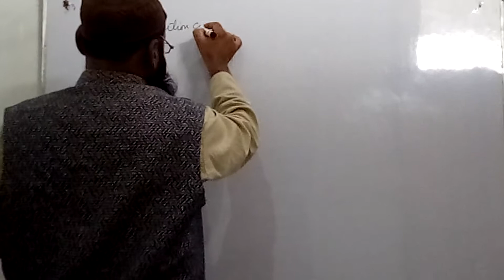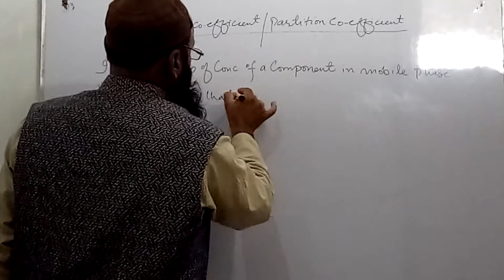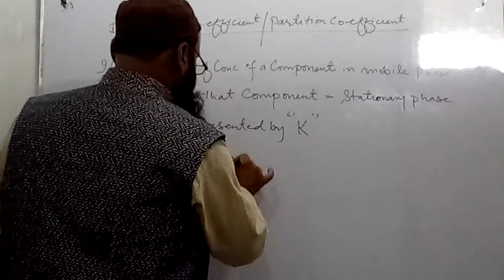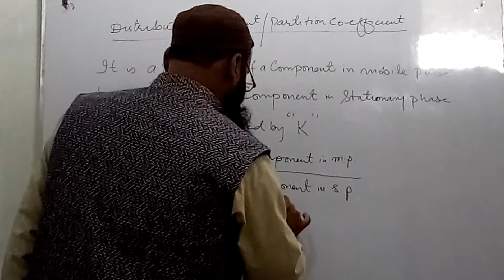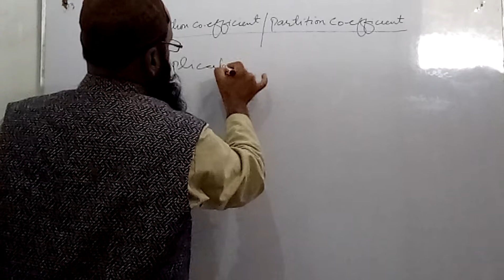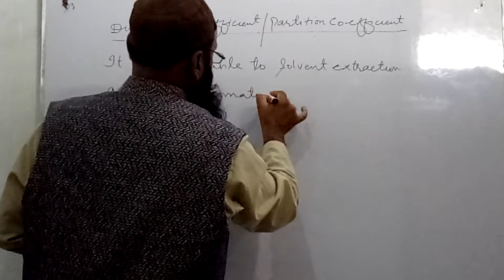What is distribution co-efficient?Towhich techniques it is applicable, CH#2, Chemistry-xi